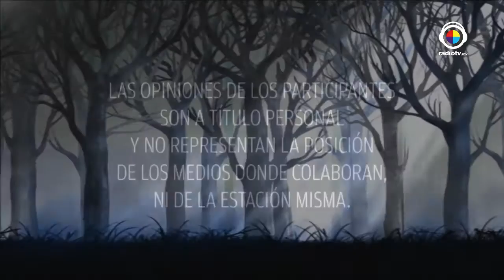Mujeres Divinas Tema: rituales para año nuevo